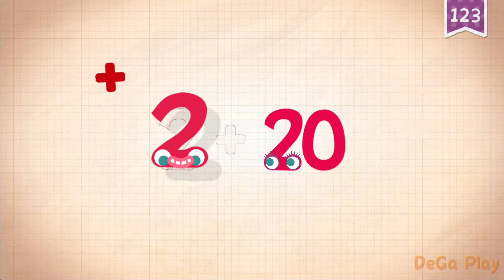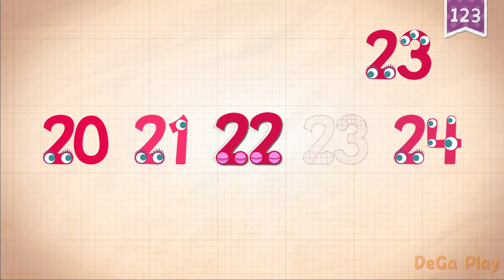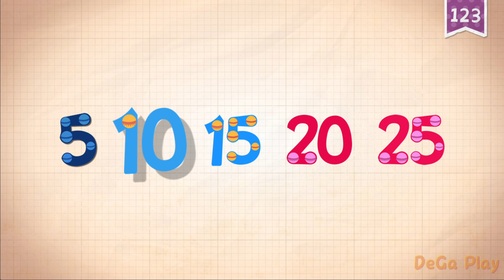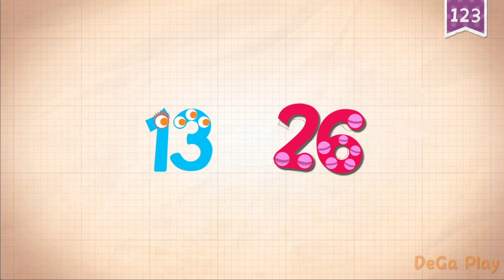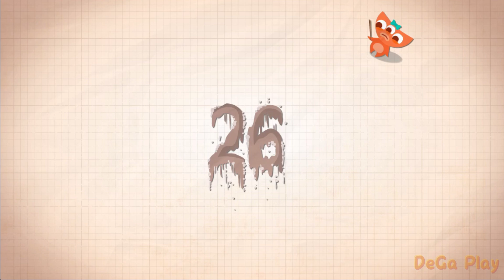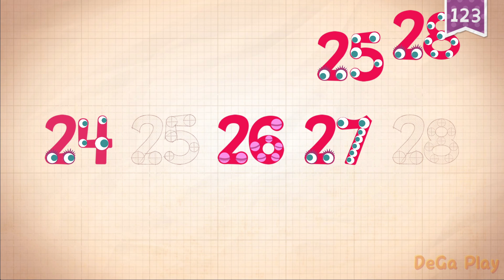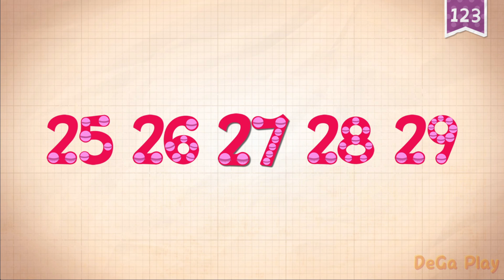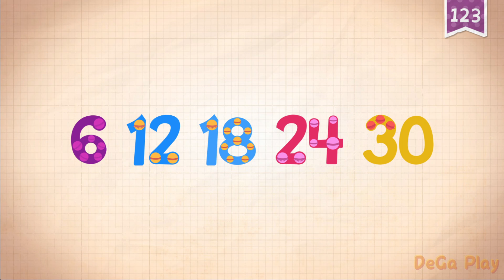Endless Numbers - Let's Learn 21-30 - Meet The Numbers Friends - Fun Educational Games For Kids